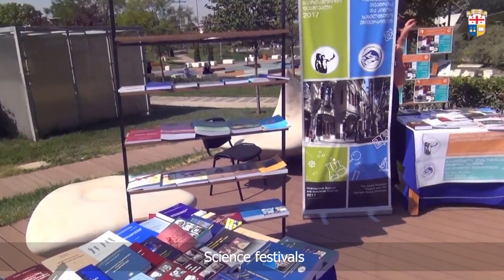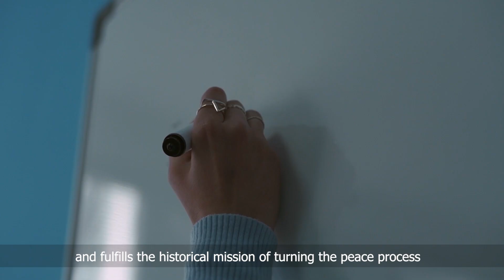Sokhumi State University